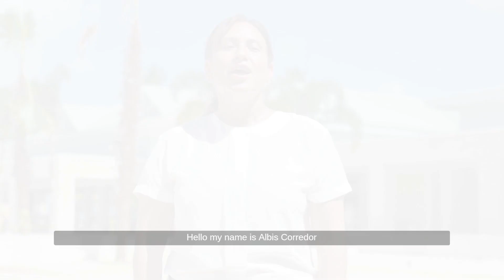Mirror of the Sea | Espejo del mar | Albis Corredor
Albis Corredor tells us about the renovation of our hotel Bahia Principe Grand El Portillo. Discover the Mirror of the Sea

Albis Corredor nos cuenta cómo es la renovación de nuestro hotel Bahia Principe Grand El Portillo. Descubre el Espejo del mar